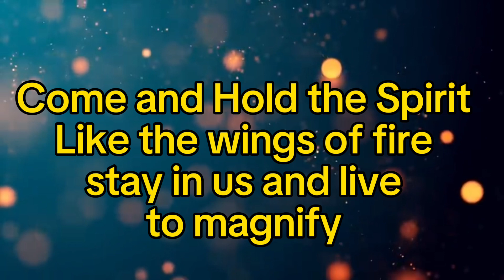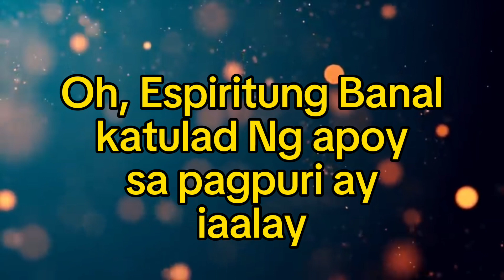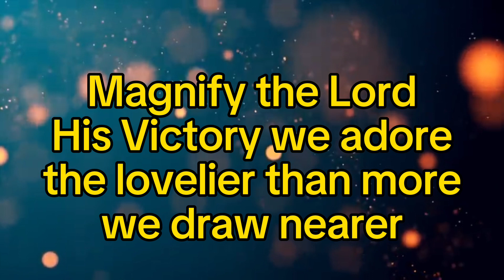Magnify The Lord - Guitar accompaniment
Singer: Maiah and Claren
Accompaniment: Jose Angeles Jr.

"Magnify the Lord" (English and Tagalog)

Quietly we whisper, praises fills the air
In a solemn word or in a prayer
Come and hold the spirit like the wings of
fire stay in us and live to magnify

Chorus:
Magnify the Lord, His victory we adore
The lovelier than more we draw nearer
magnify the Lord, His victory  is your so
want to come and magnify the Lord

Bumubulong ng tahimik papuri sa langit
munting salita sa panalangin
Oh Espiritung banal katulad ng Apoy
sa pagpuri ay iaalay.

Composer: Unknown